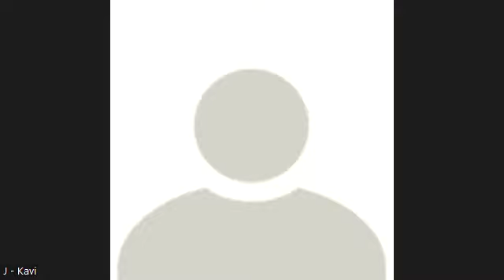SAP 2024 Pre-QF - Room A01 (Sunway Pyramid)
Pre-QF - Room A01

Motion: THS a norm of "every person for themselves"
Gov: DLSU Eva Perón (Gabi Tumanan, Kimberly Lopez, Tiffany Kuo)
Opp: i have two sides: heaven or filipino (Therese Genota, Mezen Lababidi, Lorine David)
Verdict: Gov